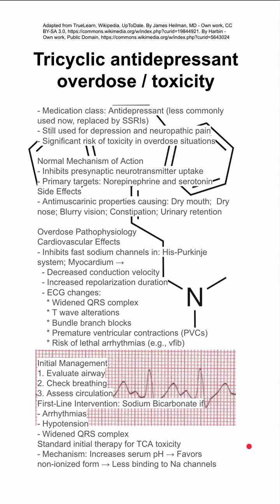Tricyclic antidepressant overdose / toxicity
- Medication class: Antidepressant (less commonly used now, replaced by SSRIs)
- Still used for depression and neuropathic pain
- Significant risk of toxicity in overdose situations

Normal Mechanism of Action
- Inhibits presynaptic neurotransmitter uptake
- Primary targets: Norepinephrine and serotonin
Side Effects
- Antimuscarinic properties causing: Dry mouth;  Dry nose; Blurry vision; Constipation; Urinary retention

Overdose Pathophysiology
Cardiovascular Effects
- Inhibits fast sodium channels in: His-Purkinje system; Myocardium →
  - Decreased conduction velocity
  - Increased repolarization duration
  - ECG changes:
    * Widened QRS complex
    * T wave alterations
    * Bundle branch blocks
    * Premature ventricular contractions (PVCs)
    * Risk of lethal arrhythmias (e.g., vfib)

Initial Management
1. Evaluate airway
2. Check breathing
3. Assess circulation
First-Line Intervention: Sodium Bicarbonate if
- Arrhythmias
- Hypotension
- Widened QRS complex
Standard initial therapy for TCA toxicity
- Mechanism: Increases serum pH → Favors non-ionized form → Less binding to Na channels